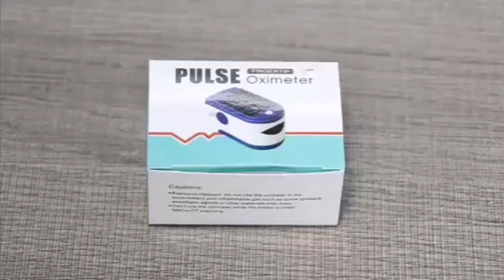FINGER PLUSE OXIMETER BLODD OXYGEN SATURATION MONITOR FINGERTIP PLISOXIMETER HEART RATE LK87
Finger pulse oximeter is an economical and accurate method to detect pulse rate and blood oxygen saturation by finger. The self-adjusting finger clip design is convenient for operation. Small size, easy to carry. Suitable for daily use, measuring your health at any time.

Features:
The fingertip pulse oximeter can accurately determine your SpO2 (blood oxygen saturation) and PR (pulse rate), fast SpO2 readings and pulse measurement. Monitor the health of family members at any time.
According to the volume pulse scanning and recording technology, photoelectric oxygen saturation detection technology is adopted. The pulse oximeter can measure the pulse oxygen saturation and pulse rate through fingers.
Just put your finger on the machine, press the operation button, and wait. After a few seconds, you will know the SpO2 level and pulse rate accurately.
The operation is simple and one-button start. Get rid of tedious operation steps.
Small portable pulse oximeter, widely used in home health care, offices, community centers, high mountain areas, sports health care and other places.

Specification:
Blood oxygen measurement range: 0 ~ 100%
PR measurement range: 30-250 BPM
Battery model: 2 * AAA (not included)
Material: ABS
Power consumption: less than 30mA
Voltage: DC 3.0V

Package: 1x Fingertip Pluse Oximeter